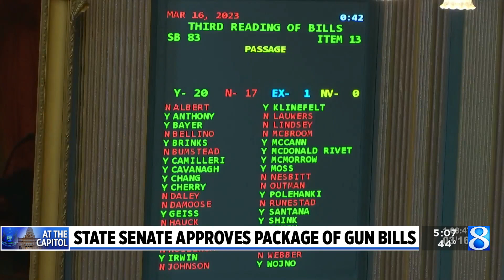Michigan Senate passes gun bills to address mass shootings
Michigan Democrats took their first steps in passing a sweeping 11-bill gun safety package Thursday as red flag laws and requirements for safe storage and universal background checks all cleared the Senate along party lines. (March 16, 2023)